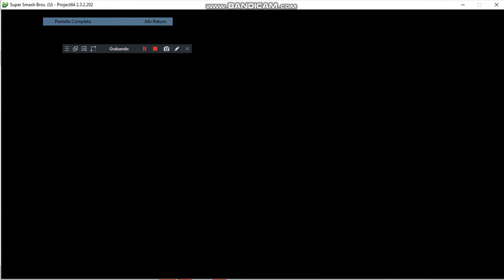Gameplay de Super Smash Bros N64